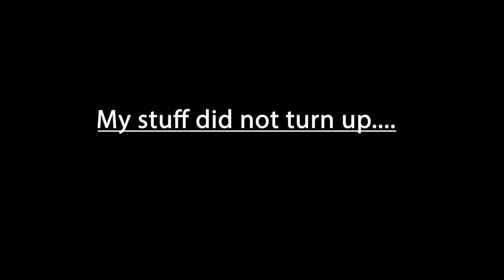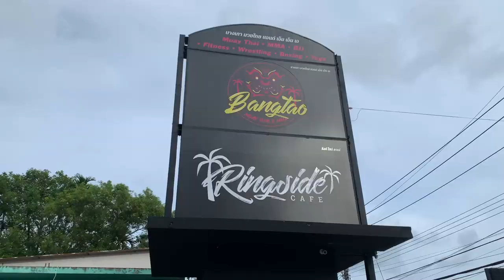Back in Phuket!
It is so great to be back in Thailand and escaping a bit of New Zealand's winter. The boys have opened their own gym in Phuket, Bangtao Muay Thai & MMA. As its namesake would suggest, the gym's located in Bangtao. It's so cool to explore an entirely new neighbourhood and bring our daughter, Malee.

The gym is beautiful.  Everything is pristine. And while here, I got offered a fight.  As you may or may not have heard, I will be fighting with Carlos, Dan, and Israel on the New York card for UFC 281. What's also cool is that Zhang Weili is here, and she will be fighting for the Straw weight title on the same card as well. Also, included in this video are snippets of pad sessions I got to do with her pad holder, John.

So far Thailand is everything I remembered.

I'm also excited to share that I'll be launching a course soon.

Also, be sure to join my closed facebook group for the weekly discussions in between the videos and be part of a community of like minded martial artists. Just be sure to answer the three questions to be added.